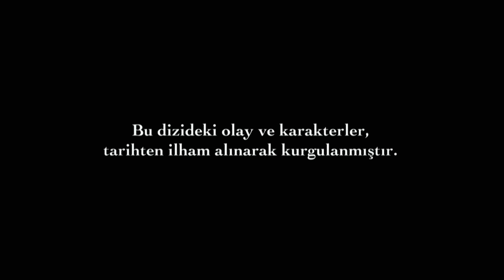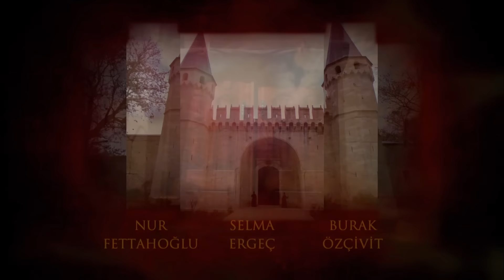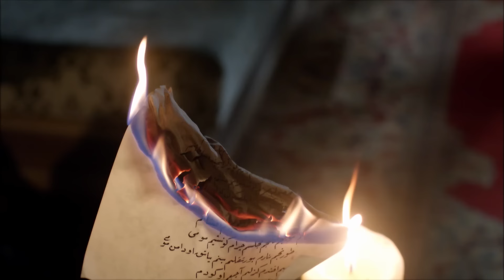Великолепный век серия 37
Хюррем не смог пережить шок, который испытал принцесса Изабелла, когда ее приняли в гарем. Не веря, что присутствие принцессы во дворце - дело политическое, Хюррем начинает строить планы по ее избавлению.

Инопланетяне знают его как «Великого Соломона». Жизнь Кануни Султан Сулейман, сын Явуза Султан Селим, 10-й султан Османской империи, который прожил золотой век своей империи под правлением 46 лет, составляет основную ось серии Великолепного века.
После смерти его отца Явуза Султана Селима в экспедиции Сулейман I, который принял должность султана, а также его личную жизнь в гареме, его семью и его отношения с придворным дворцом, являются одними из важных элементов сценария. Повышение Hürrem Sultan, одного из самых интригующих султанов Османской династии, от наложницы до самой империи, представлено с грацией Османской империи.

The golden years of the Ottoman Empire come to life in a television series. The life of Suleiman the Magnificent is preparing to be a guest in your homes in all its glory. Get ready to experience the era with ambition, loves, wars and all the struggle.

Sultan Süleyman wants to show what kind of sultan he is by the commands he gave on the first day of his sultanate. But not everyone will like these decisions. Sultan Süleyman does not hesitate to challenge all of Europe with the messages he sends.

Alex, despite all his rebellion, is brought to the Topkapi palace. His attitude attracted the attention of Valide Sultan from the first moment. But it won't be long before Alex learns the rules of the palace. He chooses a great target. Alex, Sultan Suleyman's first night on the way to attract his attention. Sultan Suleiman's wife Mahidevran just arrived from the palace of Manisa. He is looking forward to seeing his wife.